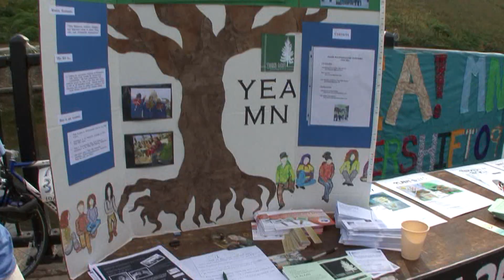Give MN Youth Video Contest -YEA! MN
YEA! MN submits to Give MN video contest on the role of mobilizing the power of youth.